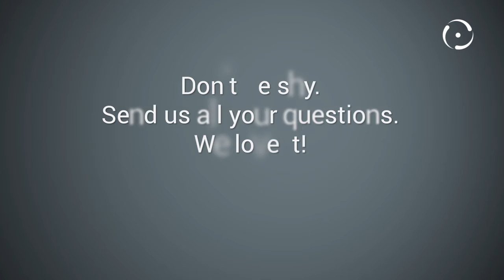Can usage rules be linked to service contracts specific to a particular device?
2015, 25.

Got questions on mobile management? CimplVision has the answers! Today you'll find out: Can I link mobile usage rules to service contracts specific to a particular device?

View the full blog post here: X